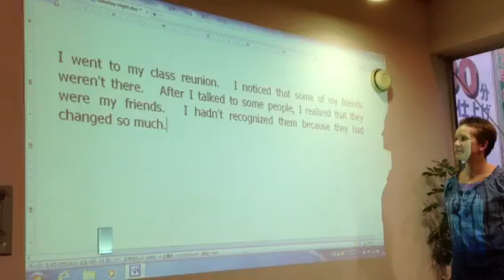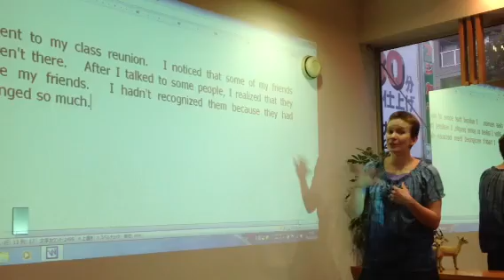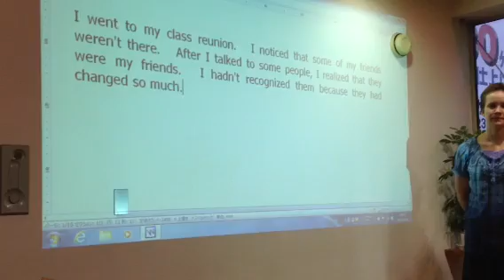気づく... notice, realize, recognizeの違い(YouTube英会話@in小樽市)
behappy21.com / @クリエーション（小樽市花園）中級コース
BeHappy英会話スクールの講師コリーナが、日本語の「気づく」にあたる、notice, realize, recognize の違いについて説明しています。